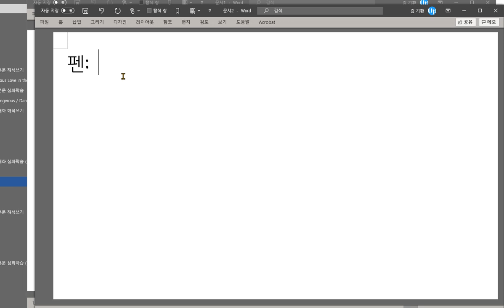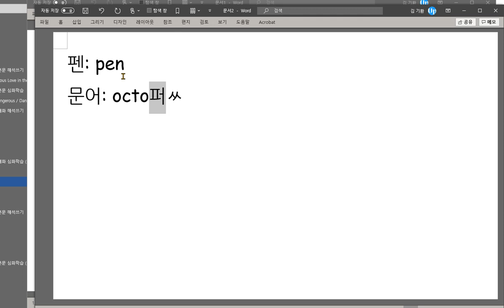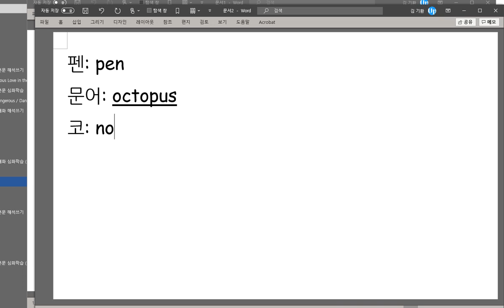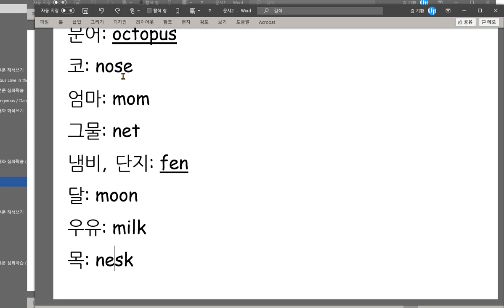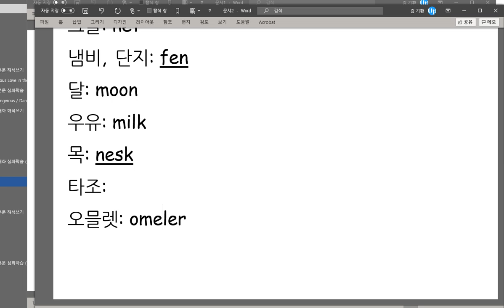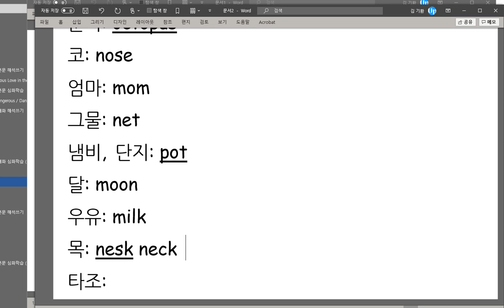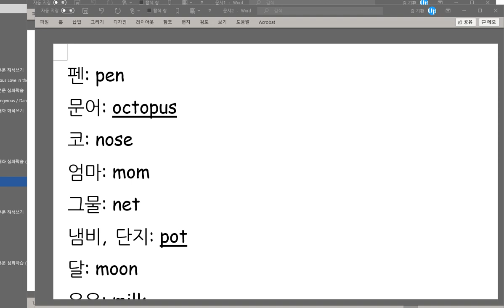박채연 2020 09 29 오답이 많아서 다시학습하고 재시험 치라고 했는데 다시 학습을 거의 하지 않고 바로 재시험을 치는 모습을 보였습니다